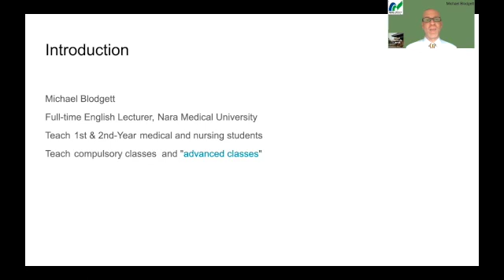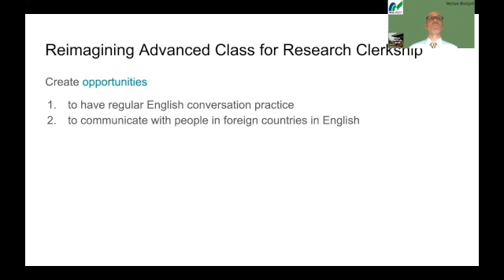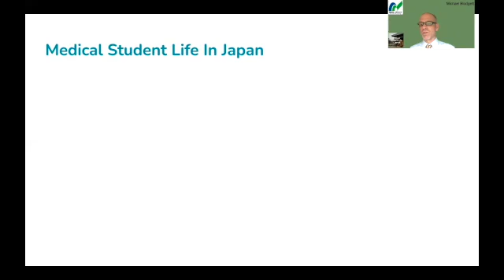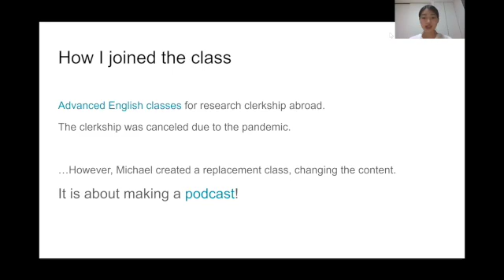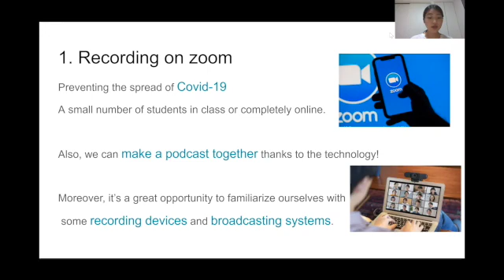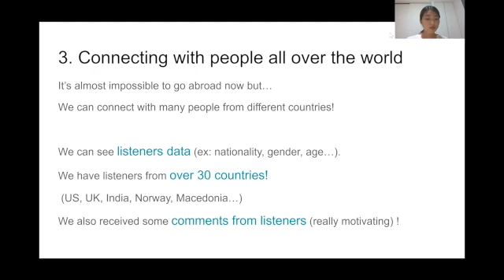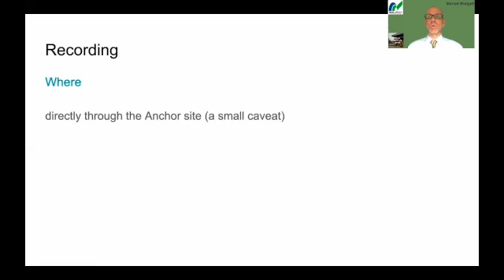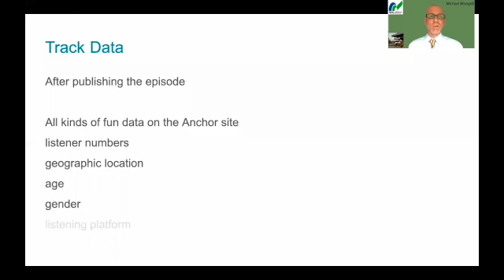Michael Blodgett - Medical Student Life In Japan - A Podcast Is Born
JALTCALL2021 Conference: Remote Teaching & Beyond

Our small medical university prides itself in having a program for 2nd year students to travel to countries across the globe to participate in a research clerkship. The program includes a two-semester advanced English class prior to departure. However, the program was suddenly canceled last year due to the pandemic. This forced me to reconsider the contents of the class. I decided to create a new class on the fly that would allow students to not only continue to improve their English skills, but also communicate with people around the world. This was the genesis of English communication - Podcasts & Podcasting. Essentially, this course introduces podcasting, a medium for communication rapidly growing in popularity around the world, to students and leads to a class-created podcast. With that, the Medical Student Life in JAPAN podcast was born. This presentation will show you how we created it in detail and tell you about the challenges and successes we have encountered along the way. I will also walk you through all of the devices and technologies used so that you will be able to try something similar at your own institutions.

JALTCALL, the JALT (Japan Association for Language Teaching) SIG (special interest group) for Computer-Assisted Language Learning is a nonprofit organization focused on technology in language learning. The SIG was formed in the early 1990s by a small group of educators who saw the great potential for using computers in language education. Since then, a myriad of technologies has evolved, and the computer is no longer the only, or even the main, focus of the SIG. Our goal is to encourage and disseminate research into both the practical applications and the theoretical issues that are connected with new (and older) educational technologies. We hope you will read the JALTCALL Journal that comes out 3 times a year (see the archives on our website) and join us at our annual conference (held in June) or our Teaching’n’Technology workshops (held the day before the annual JALT International Conference in November).